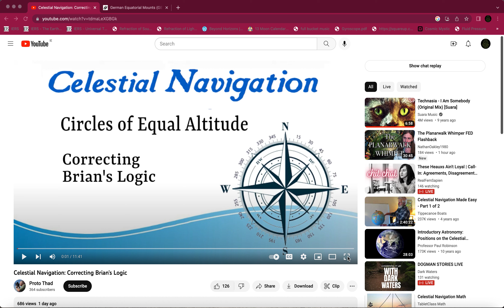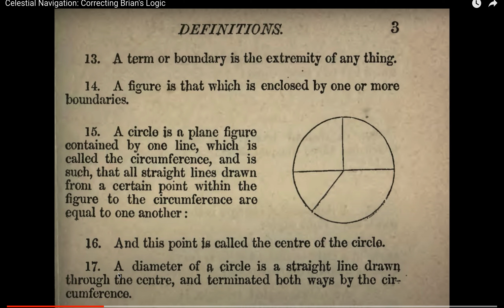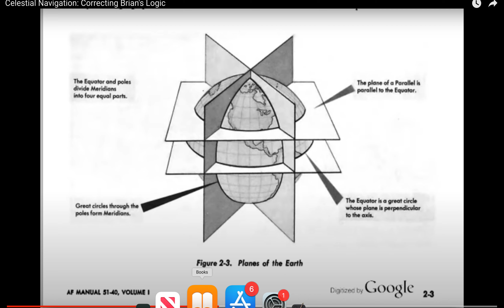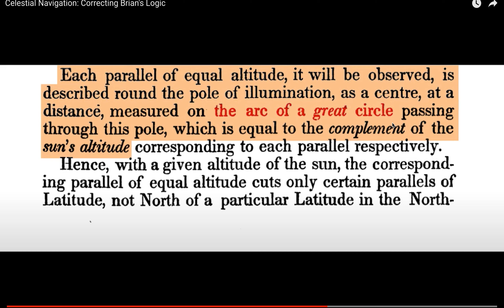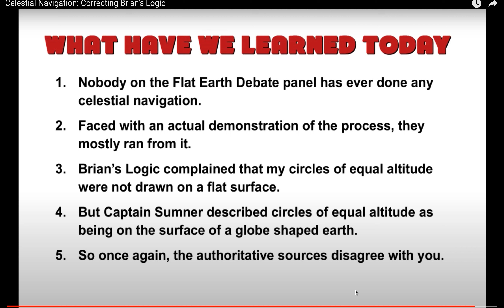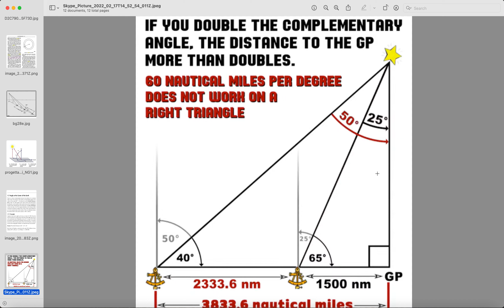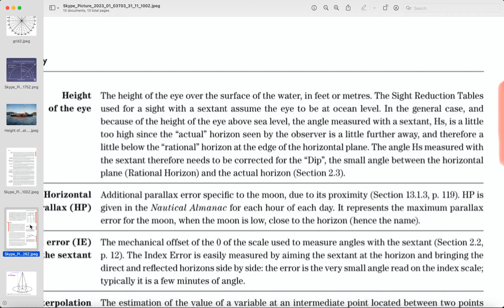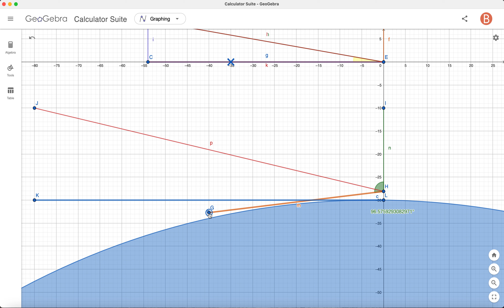Proto is Wrong Forever